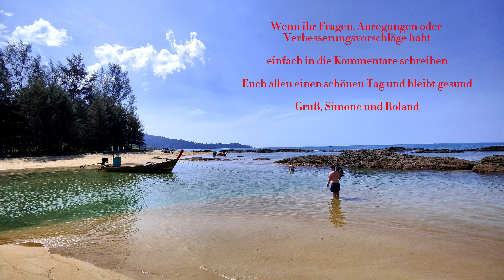Khao Lak Bang Niang Market, frischer Pancake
Auf dem Bang Niang Market gibt es auch echt leckere
Total lecker und yummy

Sawadee krap. Hallo und herzlich willkommen auf unserem kleinem Kanal. Unsere Namen sind Simone und Roland. Immer wenn wir unterwegs sind ist die Kamera dabei. Es gibt natürlich Destinationen die ganz in unserem Focus liegen. Da wäre zum einen der kleine Ort khaolak . Dieser liegt im District Phang Nga Thailand . Hier machen wir oft Urlaub. Hier fühlen meine Frau und ich uns so richtig wohl. Urlaub geht nur hier, eventuell später auch mal etwas länger. Wir leben hier leider nicht daher zeigen wir den Ort aus der Sicht als Urlauber. Wir schildern immer alles so wie wir es erlebt und erfahren haben. Nicht mehr und nicht weniger. Wir spekulieren nicht wie was wäre wenn. Und nun viel Spaß bei uns. Über ein Like, Kommentar oder Abo würden wir uns sehr freuen. Liebe Grüße und bleibt gesund.

Sawadee krap. Hello and welcome to our little channel. Our names are Simone and Roland. Whenever we are on the road, the camera is with us. Of course, there are destinations that are entirely in our focus. Firstly, there is the small town of Khao Lak. This is located in the Phang Nga District of Thailand. We often go on holiday here. My wife and I feel really comfortable here. Holidays are only possible here, maybe later a little longer. Unfortunately, we don't live here, so we show the place from the perspective of holidaymakers. We always describe everything as we experienced it and experienced it. No more and no less. We don't speculate like what ifs. And now have fun with us. Greetings and stay healthy.

🌞 Exploring Khao Lak Thailand 🌞